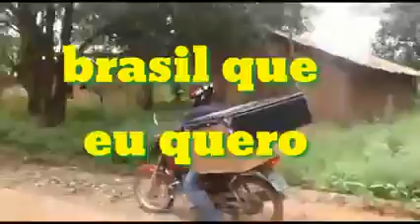2 de dezembro de 2021